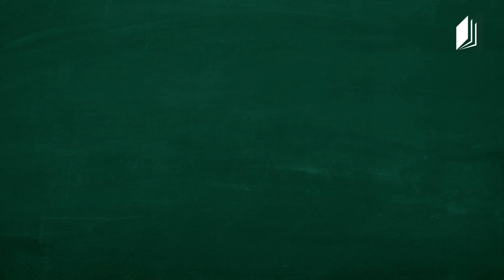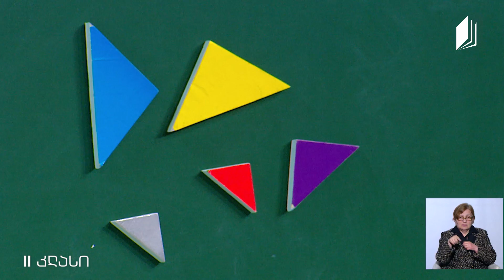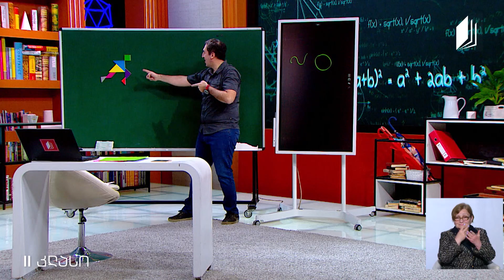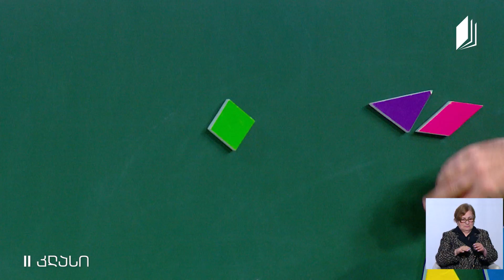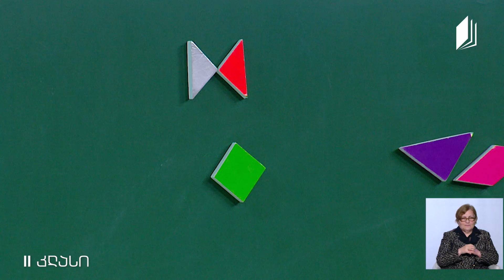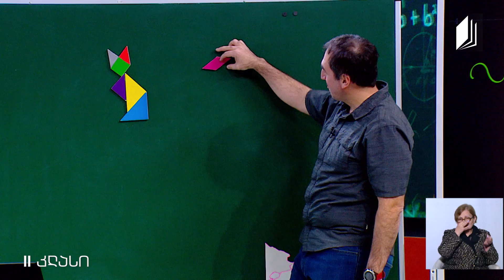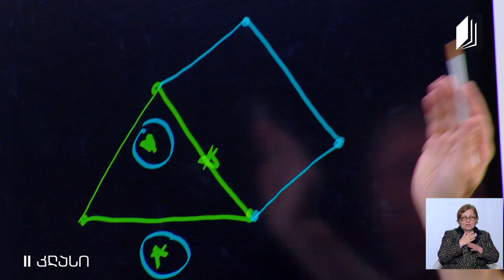მათემატიკა, II კლასი - ერთნაირი და განსხვავებული ფორმისა და ზომის ფიგურები, შიდა და გარე არე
ერთნაირი და განსხვავებული ფორმისა და ზომის ფიგურები. შიდა და გარე არე, საზღვარი